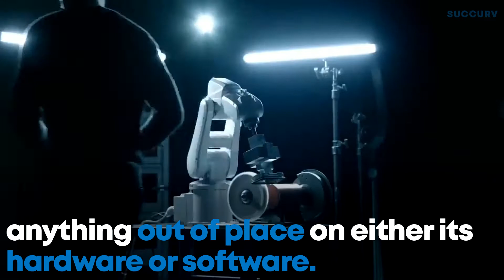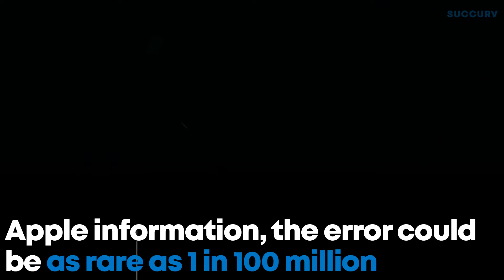The WORLD'S RAREST iPhone (1 in 100 Million Mis-Printed iPhone)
Would you keep or sell an iPhone like this?

Hi, welcome to Succurv! I produce a range of content with no narration for easy viewing. My videos consist of a range of topics ranging from Sport, Gaming, Entertainment, TV, Countdowns and More!

Today we take a look at the 1 in 100 million iPhone 11. An defected iPhone 11 model was accidentally let out into the wild from one of Apples factories with a slightly off centred Apple logo on the rear of the device. Attention to detail is one of Apples strongest selling points with Apple statistical accounts estimating this is a 1 in 100 million chance of occuring. The defected Apple iPhone 11 sold for $2,700, almost 3x the original RRP of the iPhone 11!

The 1 IN 100 MILLION RAREST iPhone (Mis-Printed iPhone)

MUSIC USED
🎵 Mokka Music

- Succurv